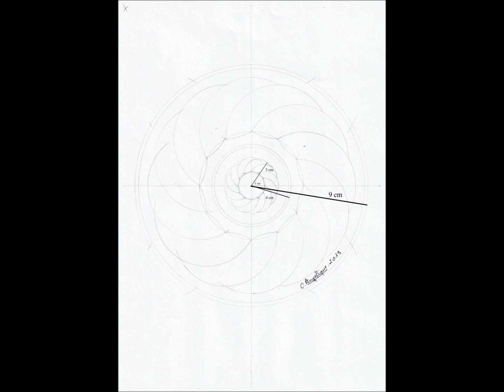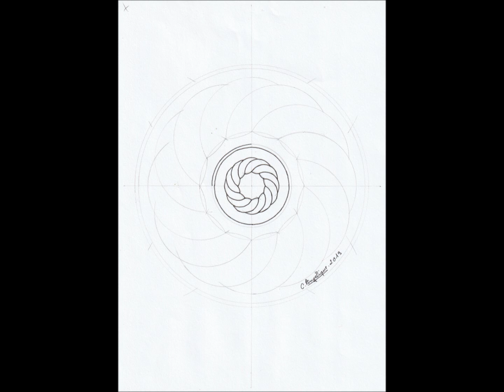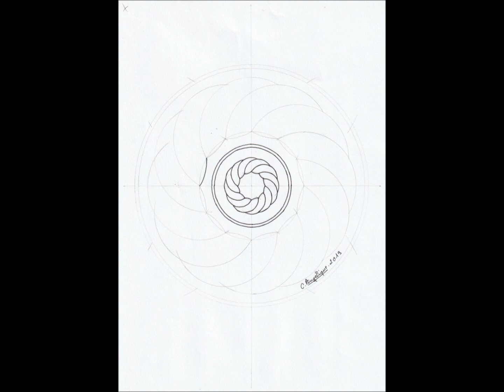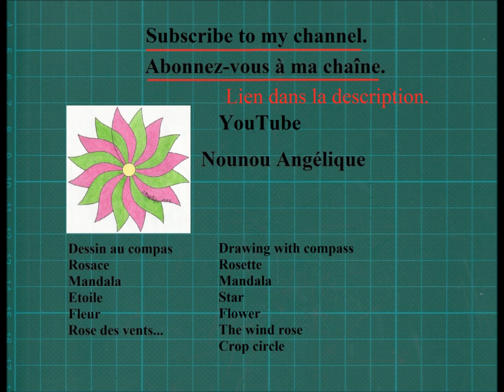🎨 Comment Dessiner une Couronne Torsadée au Compas [TUTO Dessin au Compas 218]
Comment Dessiner une Couronne Torsadée au Compas. Même principe que la vidéo 25.  Dans cette vidéo les étapes pour réaliser ce dessin au compas.

          🎁 *Temu* 🎁